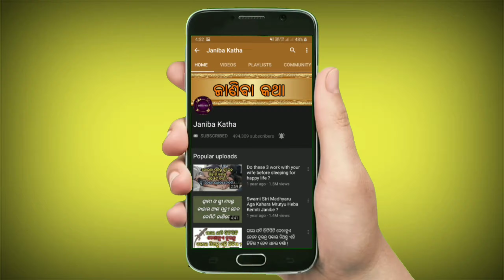ପୁରୁଷମାନେ କିଛିଦିନ ମନ ଲଗେଇ ଖାଆନ୍ତୁ ଏହି ୧୦ଟି ଜିନିଷ ? ରକ୍ତରଅଭାବ,ବ୍ଳଡପ୍ରେସର,ମଧୁମେହ ହୋଇଯିବ ଶେଷ !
Purusamane kichhidina mana lagei khaantu ehi 10ti jinisa. raktara abhaba,durbalata,blood pressure, diabetes ru miliba mukti.

About : Janiba Katha is a YouTube Channel, where you will find astrology,horoscope,rashi.health,beauty,motivational,news,vastu,spirituality type of videos in Odia, New Video is Posted Everyday :)